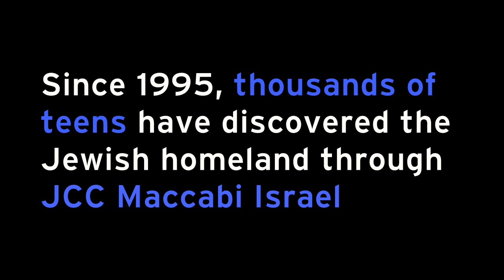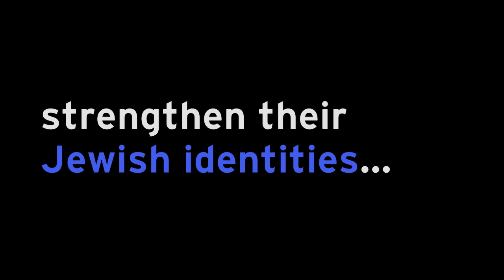Travel to Israel with JCC Maccabi Israel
The trip of a lifetime is no dream. Learn about traveling to Israel with JCC Maccabi Israel through the perspective of our participants from Summer 2011. Learn more about our community teen trips